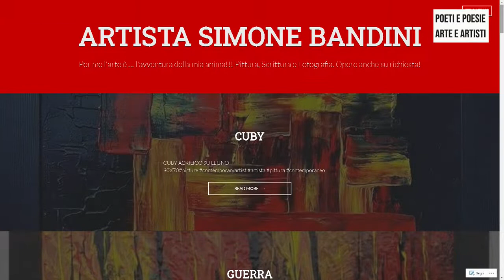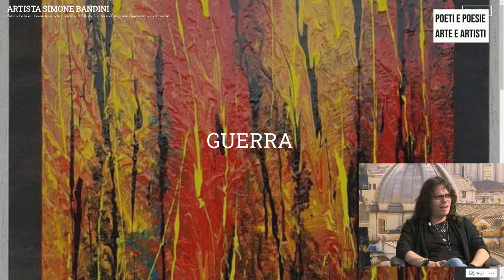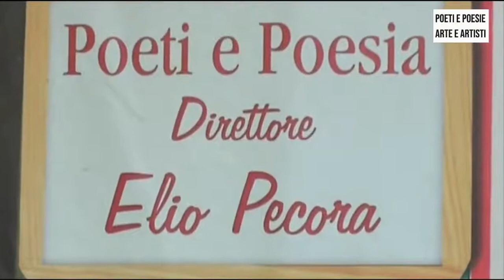Trasmissione GoldTV- Arte e Artisti Poesia e Poeti del 1 giugno 2021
un incontro molto piacevole dove mi sono trovato a fare quattro chiacchiere con un gruppo di amici, una pittrice e due poeti. con la conduzione magnifica di Pligno Perilli